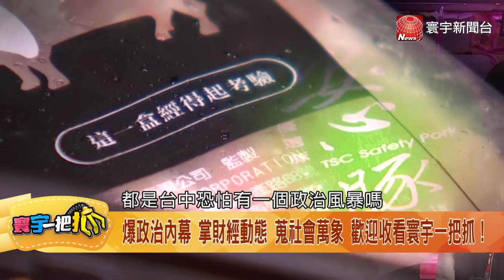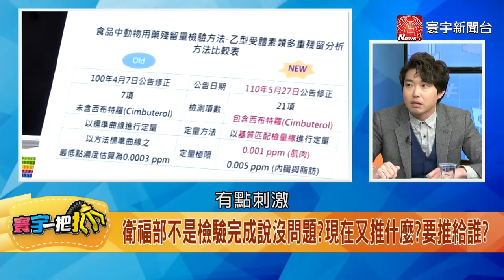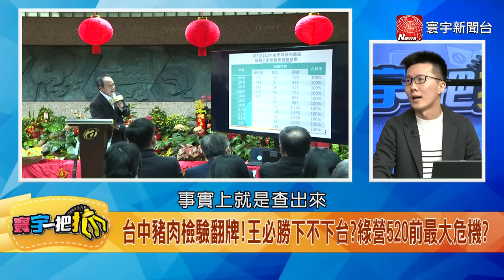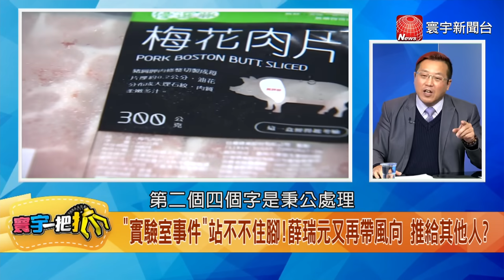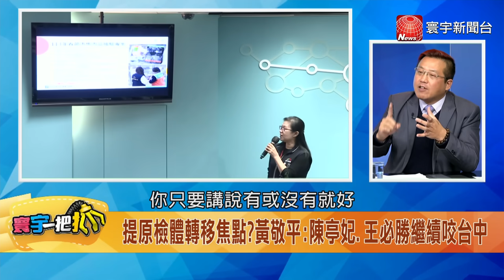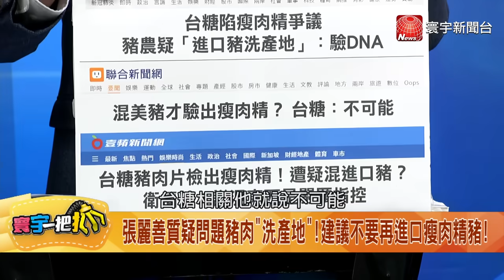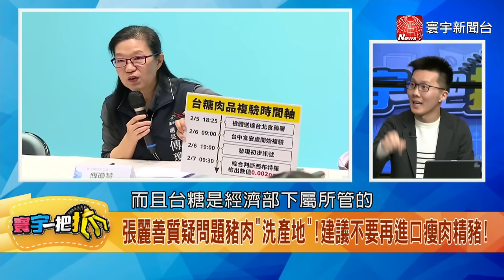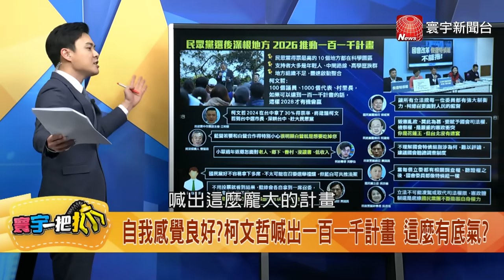驗到毒豬！盧秀燕反殺...王必勝逃了 柯文哲喊千人計畫！忘立院教訓？20240207【完整版】【寰宇一把抓】張禹宣